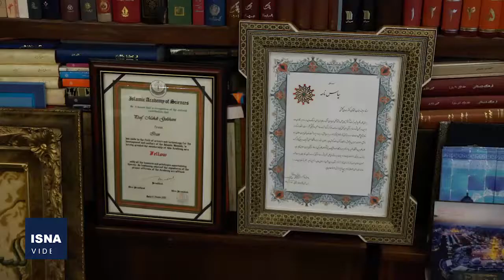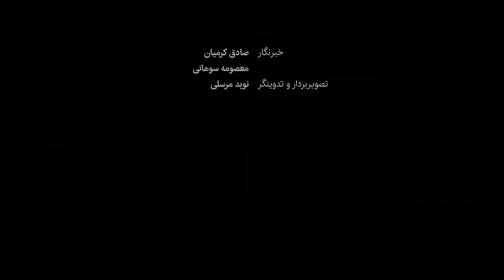گفت‌وگو با پروفسور گلشنی؛ «حس هویت ملی باید زنده شود»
پروفسور مهدی گلشنی، پدر فلسفه علم ایران، از چهره‌های سرشناسی است که همواره بر لزوم توجه به فرهنگ و هویت ملی تأکید دارد و می‌گوید «فرهنگ که قوی باشد، مردم با اخلاق می‌شوند». او معتقد است «کار فرهنگی کافی در کشور انجام نشده و به برنامه درازمدت برای فرهنگ دانش‌آموزان نیاز است تا با فرهنگ ملی آشنا شوند. حس هویت ملی باید در همه، بویژه دانشجویان زنده شود، چون نپرداختن به آن، یکی از دلایل مهاجرت جوانان است.» در این ویدئو بخش نخست گفت‌وگو با پروفسور گلشنی، استاد ممتاز (بازنشسته) دانشگاه صنعتی شریف، چهره ماندگار فیزیک، عضو پیوسته فرهنگستان علوم، دارنده نشان درجه یک دانش و برنده کتاب سال را می‌بینید.